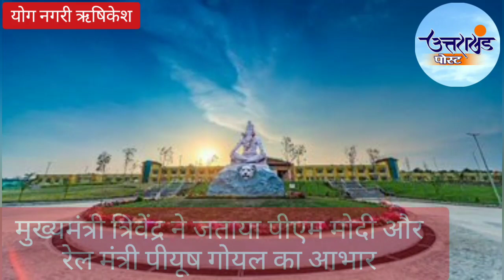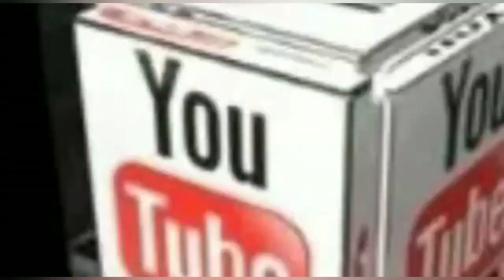Rishikesh Karnaprayag Rail Project | Yoga Nagari Rishikesh Railway Station | Trains from Rishikesh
ऋषिकेश-कर्णप्रयाग रेलवे प्रोजेक्ट | Rishikesh Karnaprayag Rail Project | Trains from Rishikesh | Trains To Rishikesh | Rishikesh-Jammutavi Train | Uttarakhand

सोमवार से ऋषिकेश-कर्णप्रयाग रेलवे प्रोजेक्ट के पहले स्टेशन योगनगरी ऋषिकेश रेलवे स्टेशन से ट्रेनों का विधिवत संचालन प्रारम्भ हो गया है। मुख्यमंत्री त्रिवेन्द्र सिंह रावत ने इसके लिए प्रधानमंत्री नरेन्द्र मोदी और रेल मंत्री पीयूष गोयल का आभार व्यक्त किया है।

मुख्यमंत्री ने कहा कि प्रधानमंत्री जी का उत्तराखण्ड से विशेष लगाव है। चारधाम सड़क परियोजना और ऋषिकेश-कर्णप्रयाग रेल परियोजनाओं पर तेजी से काम चल रहा है। प्रदेशवासियों का पहाड़ में रेल का सपना जल्द ही साकार होने जा रहा है।